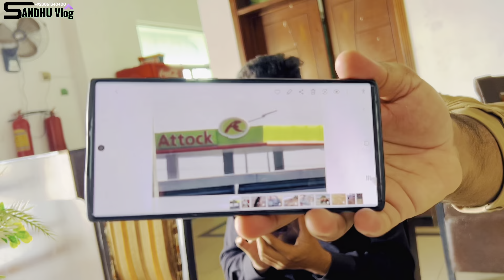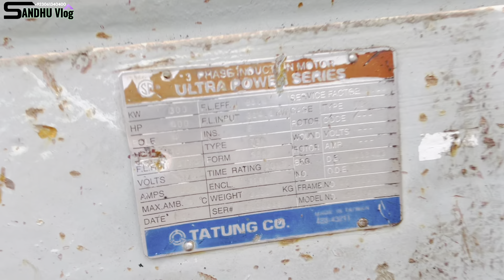Walima day 2 | Gujranwala